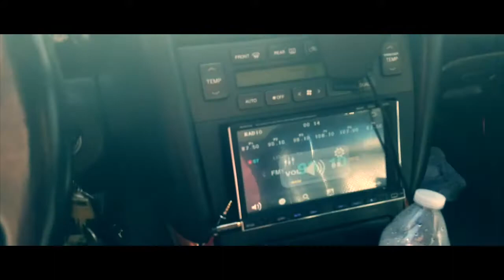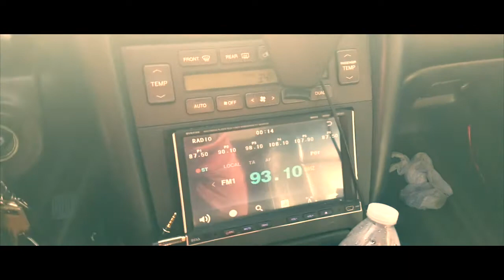Temporary Back Seat Delete and Custom Subwoofer Install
My uploads show a journey with my GS300 build from the beginning.